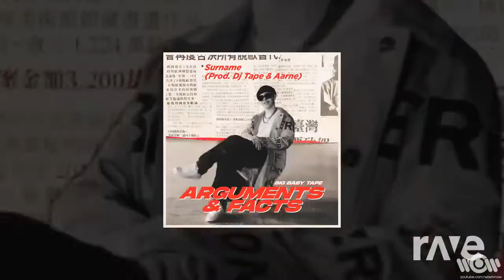Big Baby metal - Surnamxc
H O L L Y S H I T

Big Baby Tape - Surname X Baby Metal - BxMxC